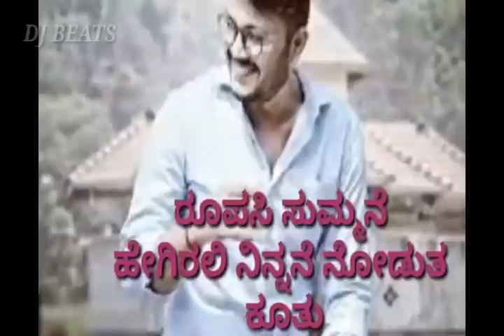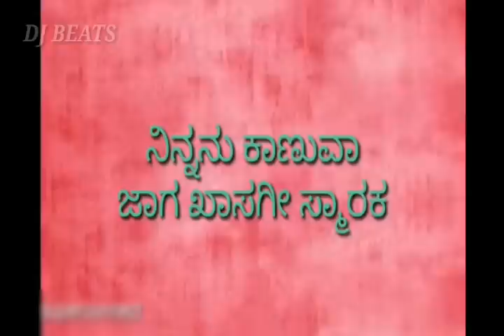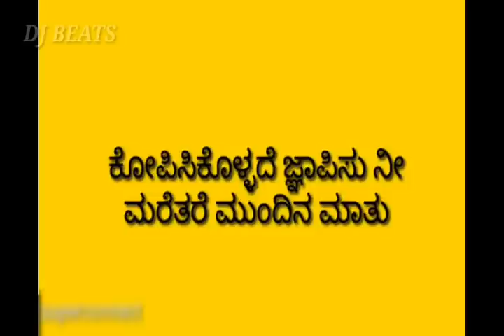ROOPASI DJ REMIX | MUGULU NAGE | SONU NIGAM | JAYANT KAIKINI | V HARIKRISHNA |YOGARAJ BHAT |GANESH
*DISCLAIMER: This Following Audio/Video is Strictly meant for Promotional Purpose.We Do not Wish to make any Commercial Use of this & Intended to Showcase the Creativity Of the Artist Involved.* *The original Copyright(s) is (are) Solely owned by the Companies/Original-Artist(s)/Record-label(s).All the contents are intended to Showcase the creativity of the Artist involved and is strictly done for promotional purpose.* *DISCLAIMER: As per 3rd Section of Fair use guidelines Borrowing small bits of material from an original work is more likely to be considered fair use.